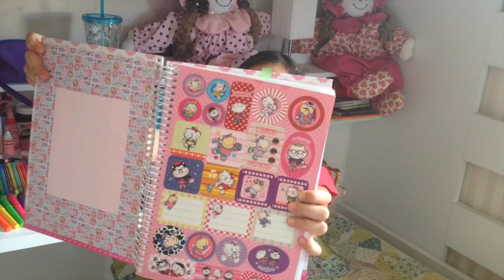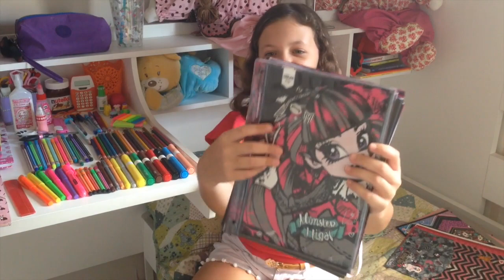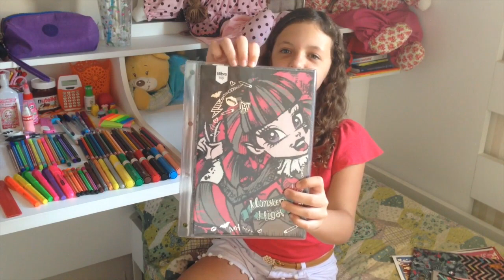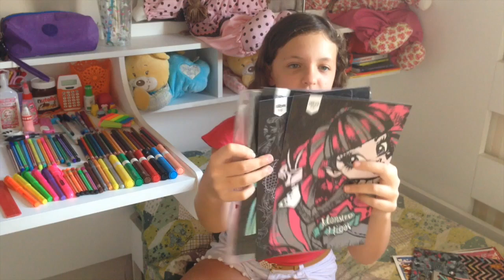MEU MATERIAL ESCOLAR 2018📚 / FER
Olá😄 No vídeo de hoje vou mostrar o meu MATERIAL ESCOLAR 2018📚 Este é o material da Fer👍 Esperamos que gostem e não se esqueçam de deixar seu like e se inscrever no canal👍 Ative as notificações🔔 Beijocass😘😘

✨Deixe o vídeo em alta resolução✨